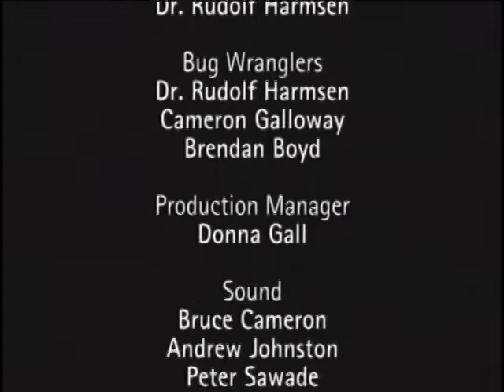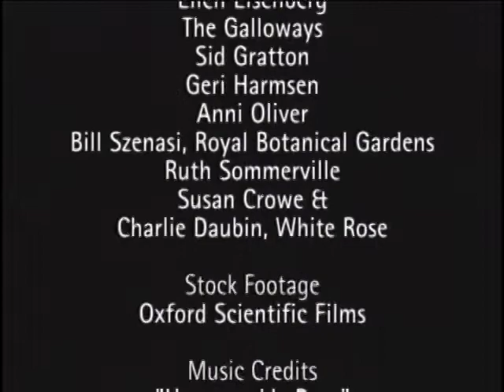✅ O Mundo Secreto dos Jardins #07 A Vida em uma Rosa Ótima Qualidade ☘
O episódio retrata a mudança das estações na vida de uma rosa e mostra os convidados que vão embora quando a estação acaba.

Ignorância Zero

Compartilhando Conhecimento.